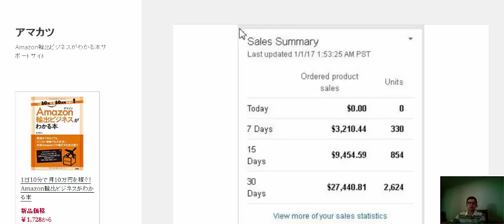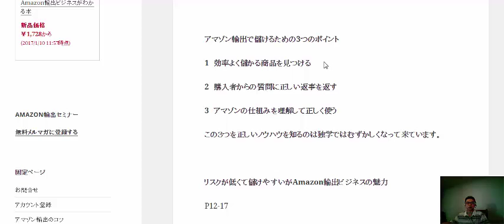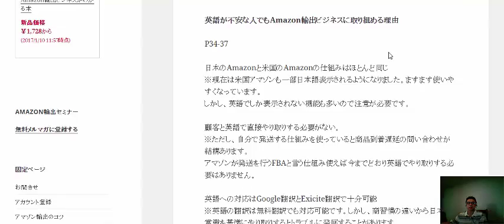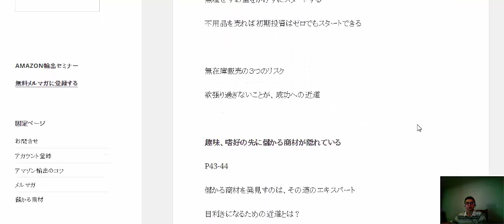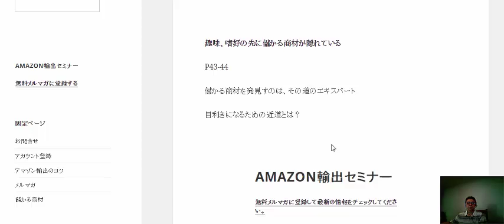リスクが低くて儲けやすいがAmazon輸出ビジネスの魅力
1日10分で月10万円を稼ぐ! Amazon輸出ビジネスがわかる本　出版社:ソシム (2013/11/22)